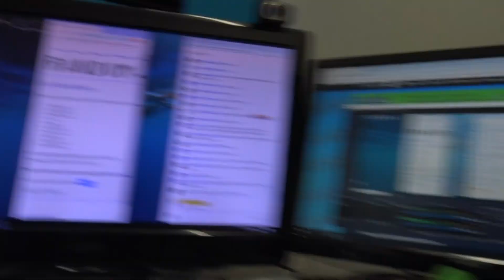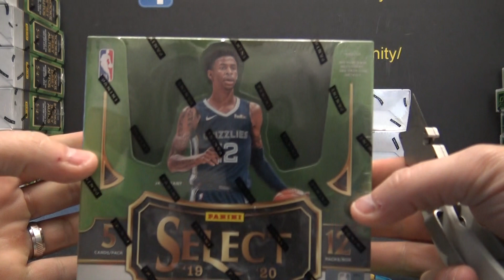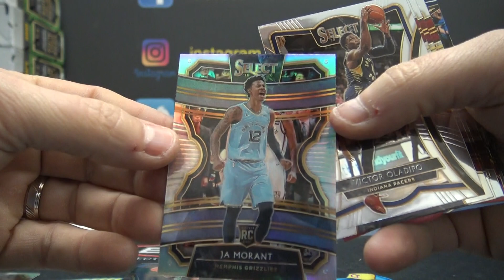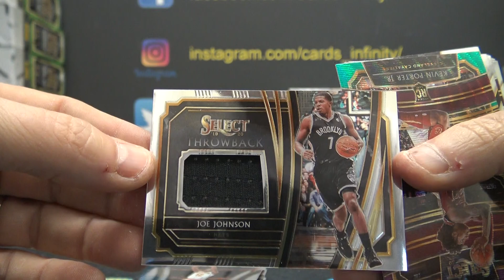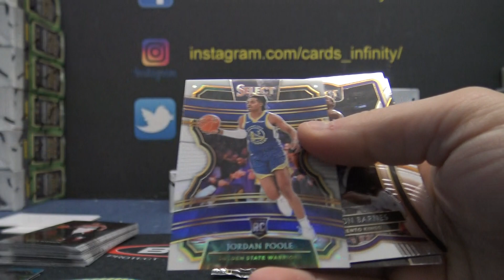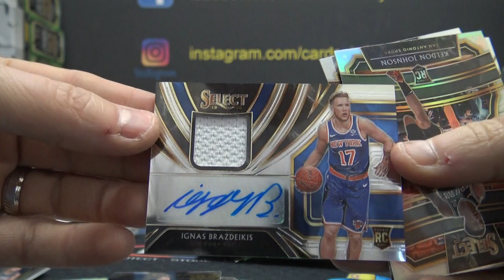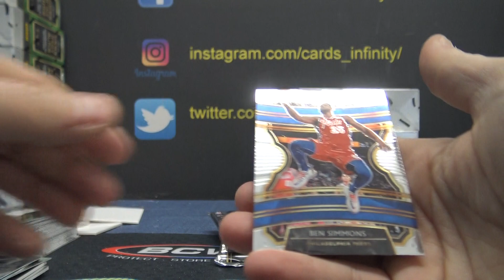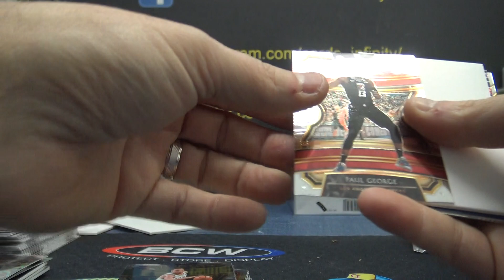2019/20 Panini Select NBA Basketball 6 Box 1/2 Case 'Serial s' GB # 1 Part 1/2